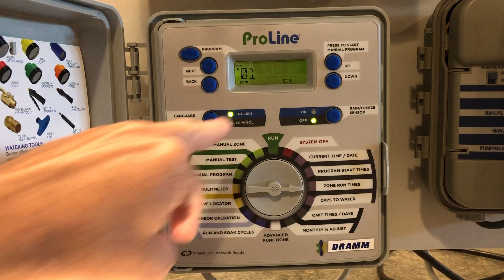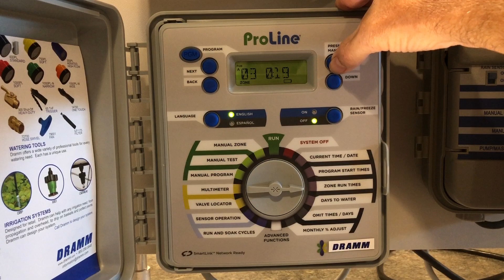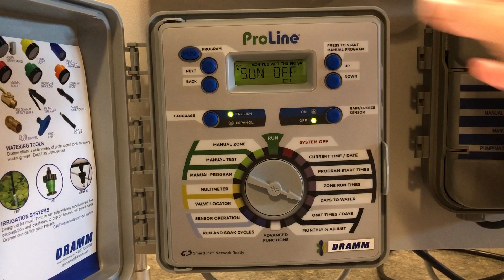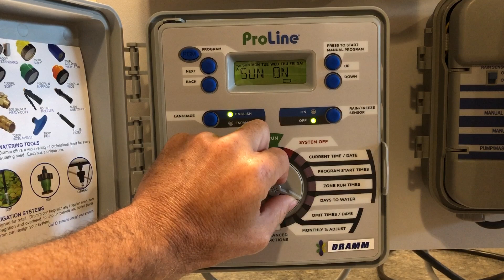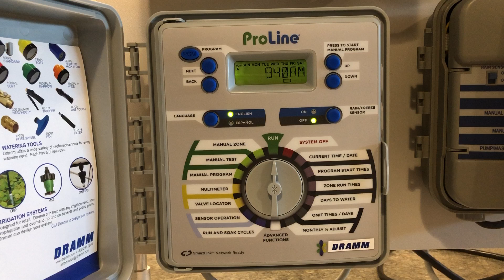ProLine Irrigation Controller Basic Setup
The ProLine Controller is an irrigation controller that offers both basic and advanced features. Expandable from 4-24 outputs, the modular design allows for expansion in the field. This video details basic set up of the controller.